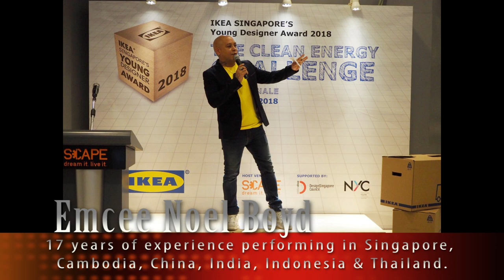Singapore Emcee Noel Boyd Showreel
Besides the paranormal, Noel Boyd is an emcee based in Singapore with 17 years of experience. Noel has hosted hundreds of shows in Singapore, Cambodia, China, India, Indonesia & Thailand. He cant wait to emcee your next event!

For paranormal fans, look out for more content coming your way soon!